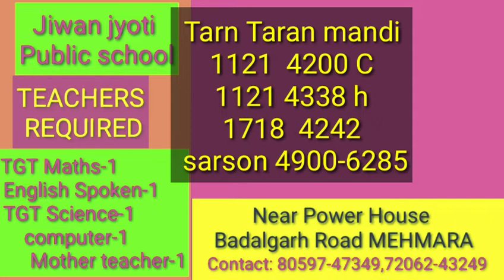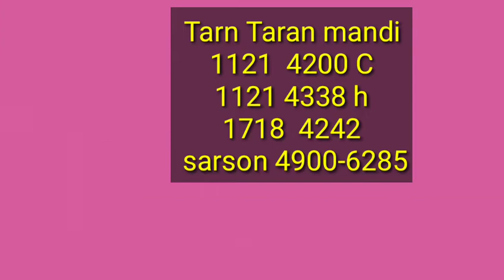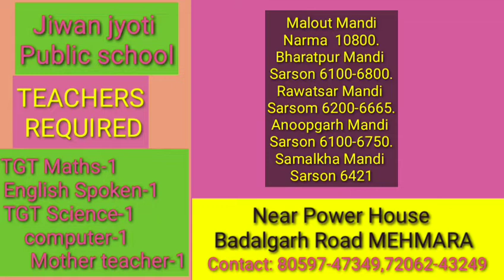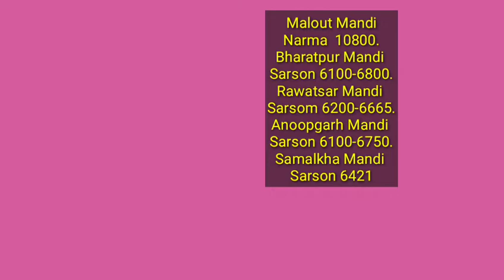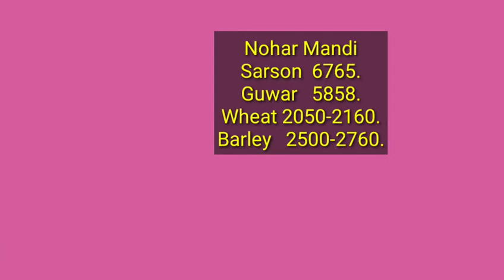धान में तेजी कायम | 1401 1121 30 1509 1718 नरमा कपास सरसों ग्वार जो के रेट | 25 मार्च शाम के रेट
Paddy rate
1509 Dhan ka rate
1121 Basmati rice price in Punjab Mandi today
1121 Rice price today in Haryana
1401 Basmati rice price in Punjab Mandi today
1718 dhan rate today